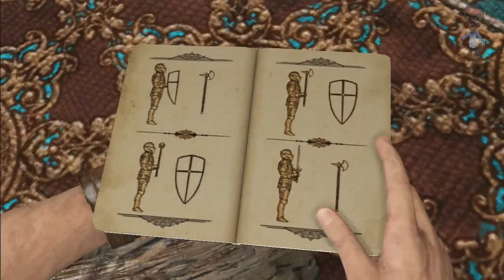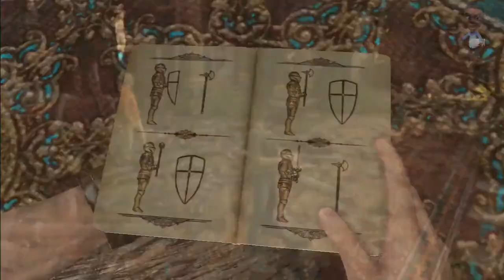Uncharted 3: Drakes Deception - Chapter 6 (The Chateau)